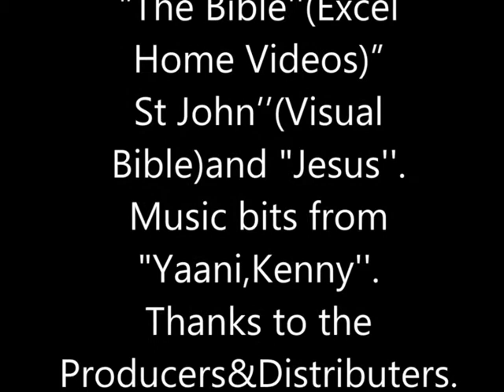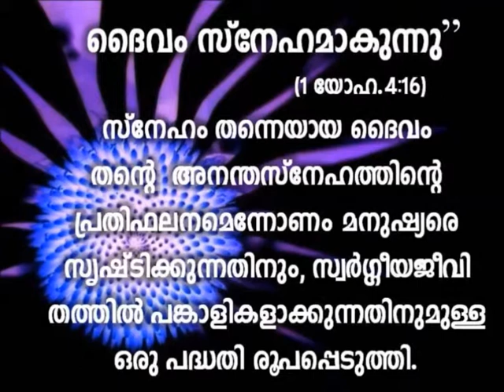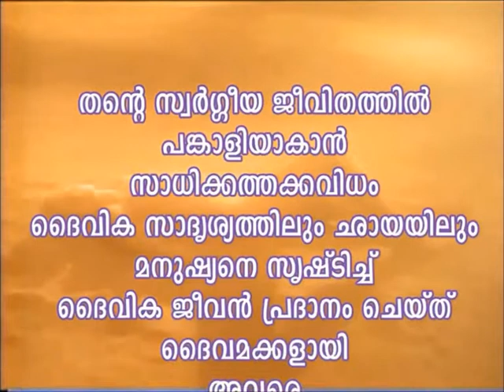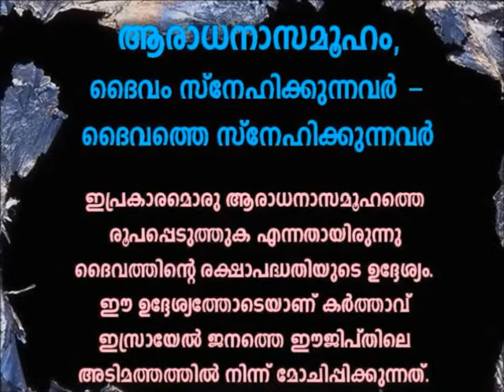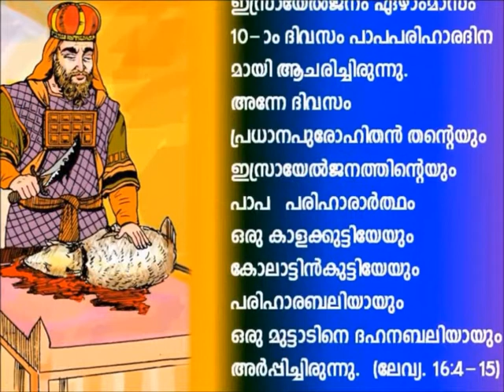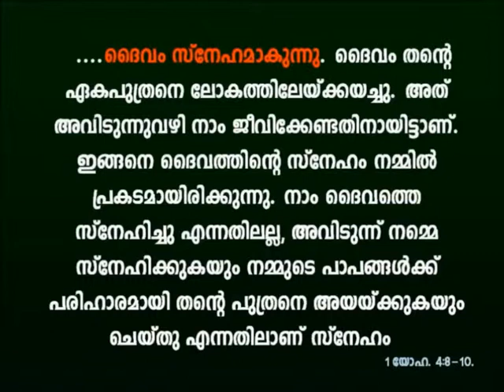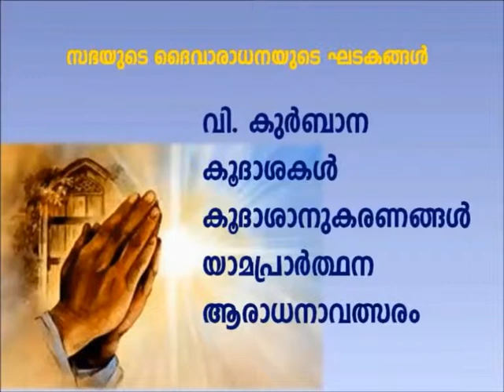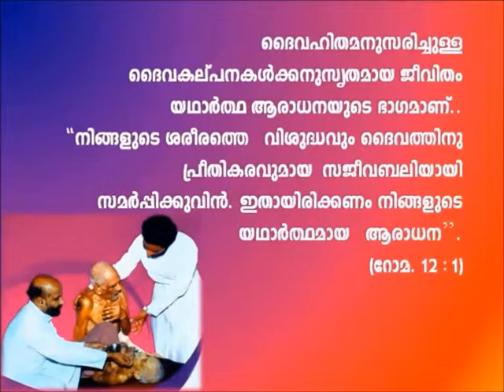Worship(SM Catechetical Video Class9 L1)